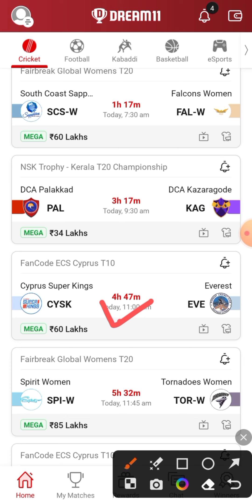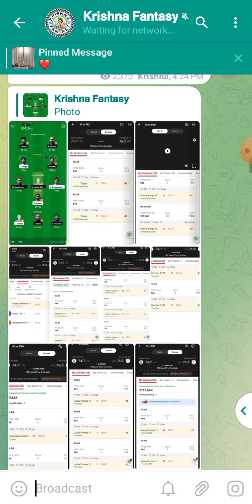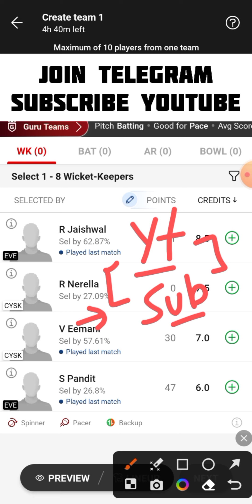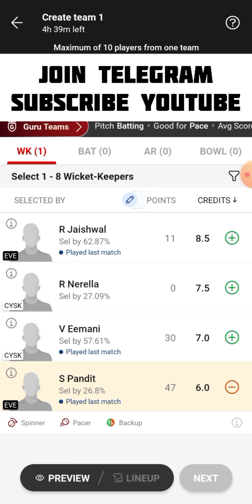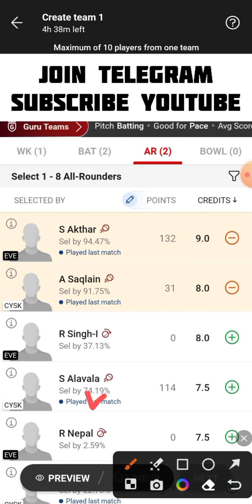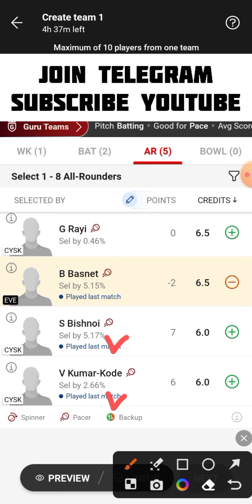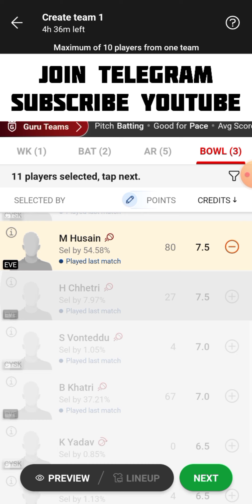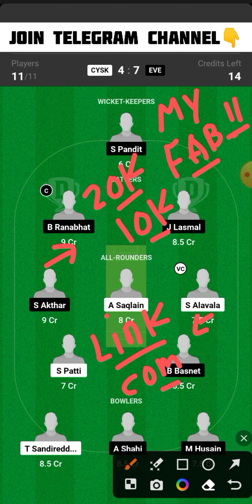CYSK vs EVE Dream11 Team | CYSK vs EVE Dream11 Prediction | CYSK vs EVE Dream11 Team Today Match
CYSK vs EVE Fancode ECS Cyprus T10 Dream11 Team Today Match
Cyprus Super Kings vs Everest Dream11 Team